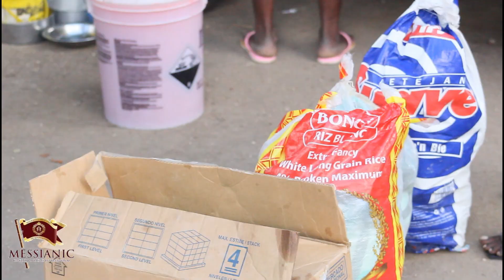Célébration la personne la plus importante sur la terre